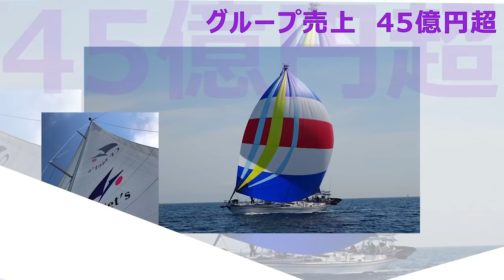ベーシックインカム。私の意見は？社会保障制度が進化すると国は〇〇〇。公平の原則を誤る制度が貧困化を招く。最低時給制度が更に貧困者を増やす。働く人たちの意識が大事。公平なように見える不公平が蔓延する。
※　訂正　シャツの価格は1,999円でした！

1998年に「賃貸トラブル110番」（にじゅういち出版）が出版され、1999年に「ここが変だよ日本人」（TBS系）に外国人の不動産トラブル問題で出演し、その後「ジェネレーションジャングル」（日テレ系）などにも多数出演している。現在は「ここが知りたい不動産」（ジェイコム）と「大人の歩き方」（ジェイコム）に出演し、FMヨコハマでも「ここが知りたい不動産」の番組に出演している。

著作
1998年「賃貸トラブル110番」（にじゅういち出版）
2000年「プロが教えるアッと驚く不動産投資」（住宅新報社）
2005年「これであなたも大家さん!」（週刊住宅新聞社）
2006年「実践サラリーマン大家さん!-フツーの人がフツーに成功する不動産投資のノウハウ-」（週刊住宅新聞社）
2007年「やっぱり不動産投資が一番!-バブル崩壊後も成長を続けた不動産投資の秘密とは?-」（週刊住宅新聞社）
2009年「不動産投資、成功の方程式」朝日新書（朝日新聞社）
2010年「お金に困らない人生設計-住宅・教育・介護-」朝日新書（朝日新聞社）
2011年「中小不動産会社のための稼げる賃貸管理経営」（住宅新報社）
2013年「馬鹿に効く薬」（週刊住宅新聞社）
2015年「マンガでわかる！初めての不動産投資」（住宅新報社）
2016年「生島ヒロシの相続一直線」（週刊住宅新聞社）
2017年「都市農地はこう変わる!」（プラチナ出版社） 「教訓」（プラチナ出版社）
2018年 「不動産投資　新プロの流儀」（プラチナ出版社）
2020年「投資について考える絵本　ポーチとピース」